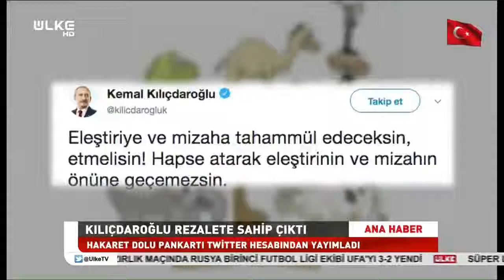Kılıçdaroğlu'nun yalanları mahkeme kararıyla bir kere daha tescillendi.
Kılıçdaroğlu'nun yalanları mahkeme kararıyla bir kere daha tescillendi. Kılıçdaroğlu, MAN ADASI iftiraları nedeniyle Başkan Erdoğan ve yakınlarına 359 bin lira tazminat ödemeye mahkûm edildi.